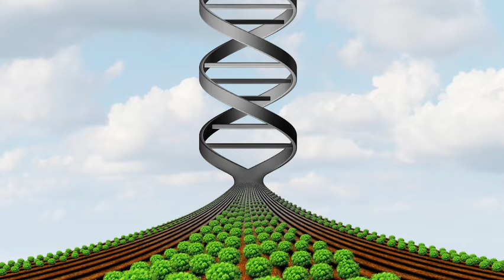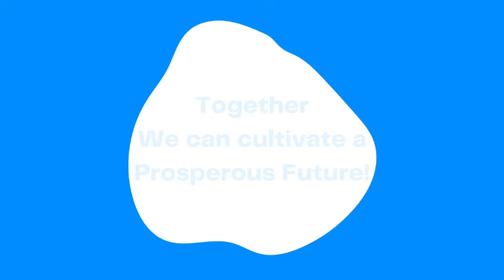BREAKING NEWS: NAMBOOZE JOSEPHINE IS DEAD! NUP IN TEARS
Sad! Former Jinja District Woman MP candidate Josephine Nambooze alias Martha J passed on this morning, at around 7am at Jinja Main Hospital!
Her death comes as a shock to everyone in her circles as she was interacting with them with no sign of sickness!
According to Pallisa RDC Majid Dhikusooka who interacted with the deceased's husband, they had supper and slept very well but at around 4:30am, she told the husband that she was feeling pain in the chest! He took her to the hospital and she was declared dead at 7am!
She was a professional teacher and a politician. She spent most of her political life in DP but crossed to FDC a few years ago and had just crossed to NUP!
Eyakasala okuda mu NUP affude!!
Abantu be Jinja bakerede mukikangabwa leero bwebafubye amawulire nti munabyabufuzi Josephine Nambooze affiride mudwaliro lya  Jinja Regional Referral.
Nambooze omusomesa omutendeke abade omu kubanabyabufuzi abayugumya okuva mwaka gwa 2011 nga yesimbawo kukifo kyomubaka omukyala anakikirira district ye Jinja mu palamenti wabula nga tebimutambilira bulungi.
Mukusooka Josephine Nambooze yali munakibiina Kya Democratic Party Uganda (DP) wabula bweyalemererwa okuwangula nakivamu neyegata ku Forum for Democratic Change (FDC), kyoka mayo tebyamutambulide bulungi mukalulu akawede, era omwezi oguwede Robert Kyagulanyi a.k.a Bobi Wine bweyalyadeko mu Jinja, Josephine Nambooze nasalawo okwegata kukibiina kye ekya National Unity Platform (NUP).
 Mubyona Nambooze Josephine yali yagaana okwegata kukibiina Kya National Resistance Movement - NRM ekiri mubuyinza.
Omukyala kitegerekese nti yafunye okulumizi wa mukifuba,naye ebyembi mudwaliro jeyadusidwa elya Jinja tasobode kumalako era naffa.
Ono abade mutuuze mu estate ya Mpumudde National Housing esangibwa mu Jinja.